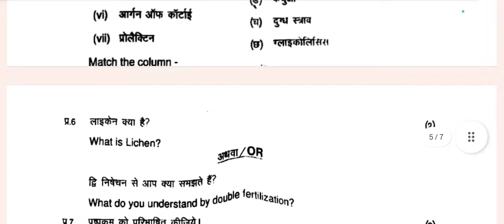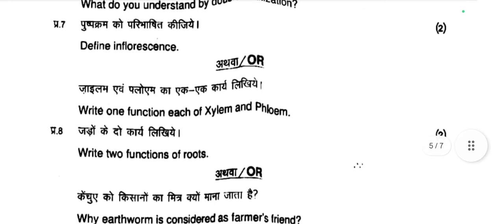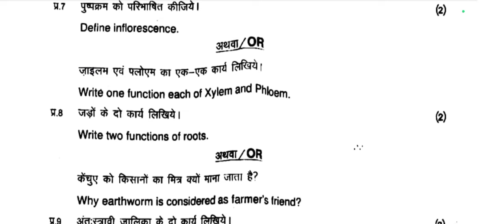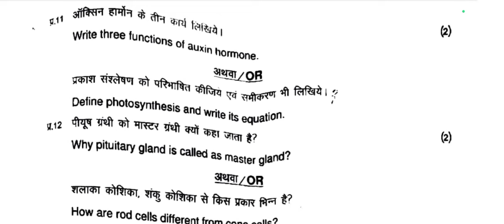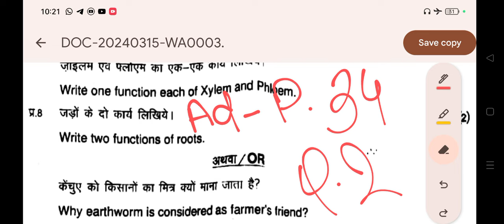कक्षा 11वी जीव विज्ञान का वार्षिक पेपर 16 मार्च | Class 11th Biology vaarshik Paper 2024 •IMP Ques•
कक्षा 11वी जीव विज्ञान   का वार्षिक पेपर 14 मार्च | Class 11th Biology vaarshik Paper 2024 •IMP Questions•

कक्षा 11वी जीव विज्ञान का अर्धवार्षिक पेपर 14 मार्च | Class 11th Biology Ardhvaarshik Paper 2024 Solved
Biology varshik pariksha class 11th full solution 2024

Mp board 11th class Biology varshik paper 2024 class 11th Biology ka varshik ka paper class 11 Biology varshik paper 2024 class 11 Biology varshik exam 2024 mp board

11th Biology annual paper 2024

11th Biology varshik paper mp board 2024

Kaksha 11vi Biology varshik paper 2024 mp

Board

Class 11th Biology 14 march ka paper 2024

14 march ka paper class 11th biology annual2024

14 march ka paper class 11th 2024

Kaksha 11vi Biology varshik paper 2024

Class 11th Biology ka paper vaarshik 2024

Class 11th Biology vaarshik paper 2024 mpboard class 11th Biology vaarshik paper solution

Class 11th Biology vaarshik paper solution 2024

Class 11th Biology ka paper vaarshik

Biology vaarshik paper class 11th 2024 class 11th Biology vaarshik paper 2024

Kaksha 11 Biology ka paper Biology vaarshik pariksha ka paper class 11th

Topic Covered

Class 11th Biology ka paper varshik 2024
Class 11th Biology varshik paper 2024 mpboard
Class 11th Biology varshik paper solution
Class 11th Biology varshik paper 2024
Class 11th Biology varshik paper solution 2024
Class 11th Biology ka paper varshik class 11th Biology ka paper varshik 2024
Biology varshik paper class 11th 2024
Kaksha 11 Biology ka paper 2024
Kaksha 11 Biology ka paper
Biology varshik pariksha ka paper class 11th